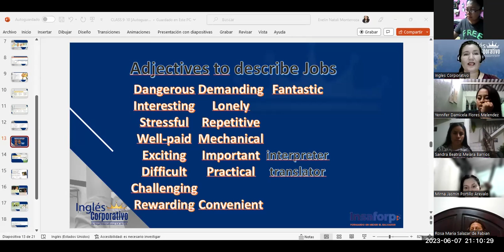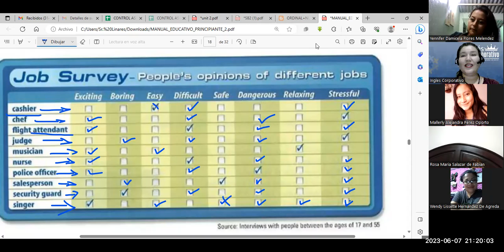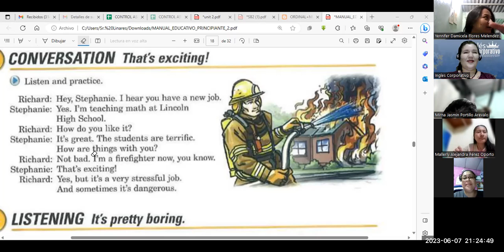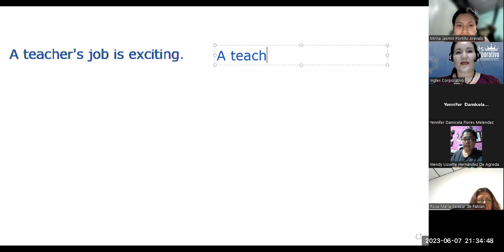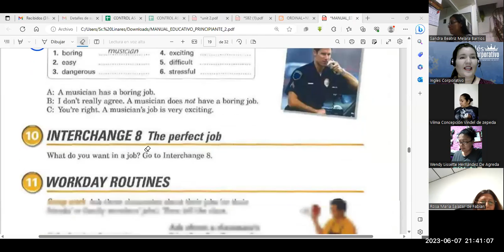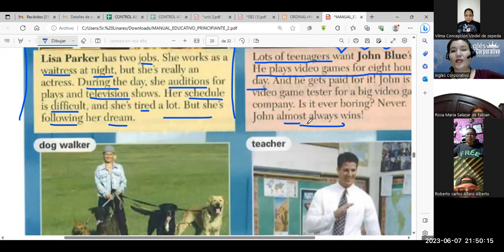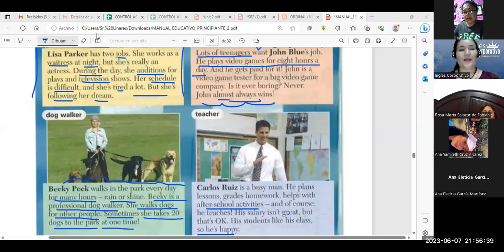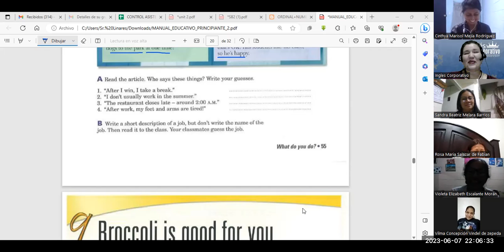SESIÓN 11-8/6/23-FI-REGAL-18-MONTERROZA- INTRODUCTION TO FOOD